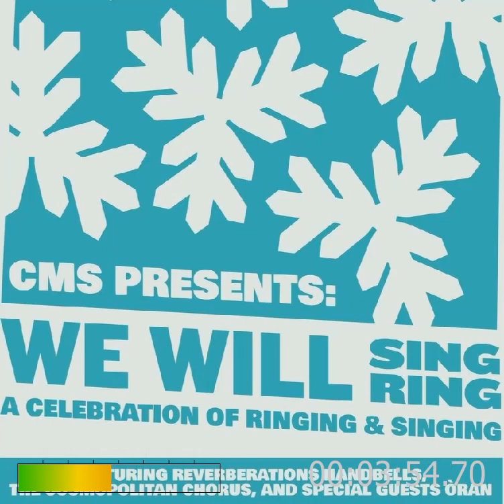Sogno Di Volare.mp3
Sogno Di V